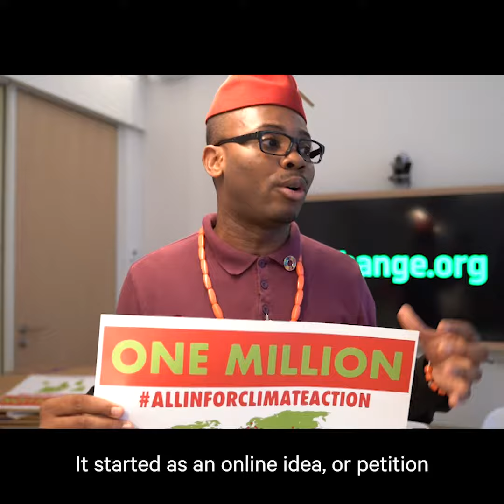1 million voices demanding climate action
Your 1 million voices were brought to the historic climate march in NYC last week. Petition signers from around the world are AllinforClimateAction.